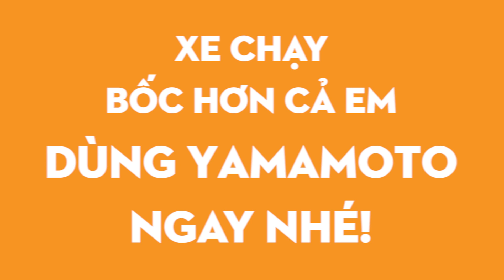Test viên nén tiết kiệm xăng Yamamoto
🔴 Viên nén Tiết Kiệm Xăng YAMAMOTO

- Làm sạch buồng đốt

- Phục hồi động cơ như mới

- Tiết kiệm nhiên liệu

- Giúp tiết kiệm xăng hiệu quả TỨC THÌ.